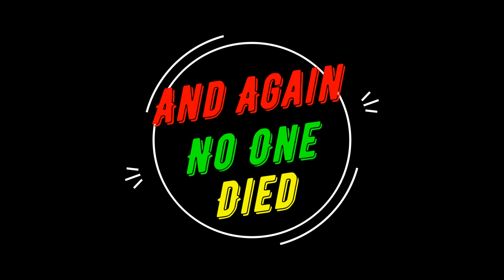The incident in the former Big Strainer on the Mighty Ramapo River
"There was this washing machine in the middle of the river". Beware strainers and low head dams are not your friend.